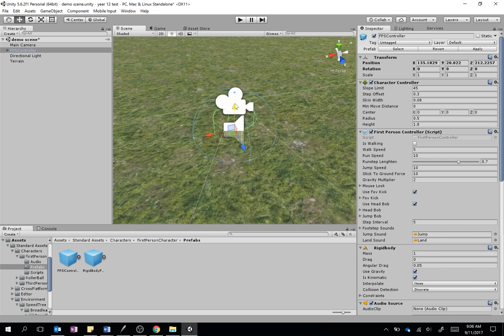Adding a character controller to a Unity scene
Very quick walkthrough on how to add a first person character controller to a Unity scene